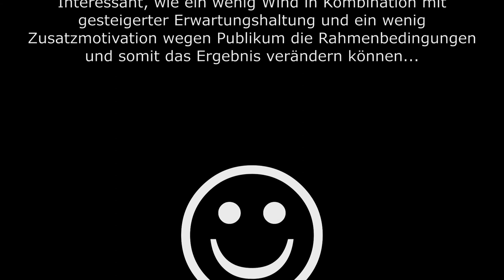✈ P-51 MUSTANG 'Miss America' [Lanyu] - diverses Schnippelwerk vom 3. und 4. Flug... [HD]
Landerei gelang an diesem Tag irgendwie gar nicht so richtig. Aber wenigstens ist nix passiert :-)
Jedenfalls schon so viel Sicherheit aufgebaut um bodennäher und somit kamerafreundlicher zu fliegen...

Hintergrundmusik: Roisin Murphy - Primitive